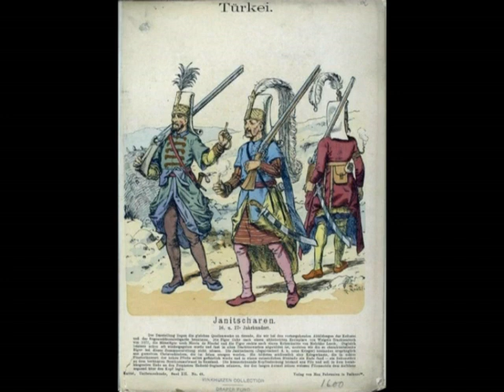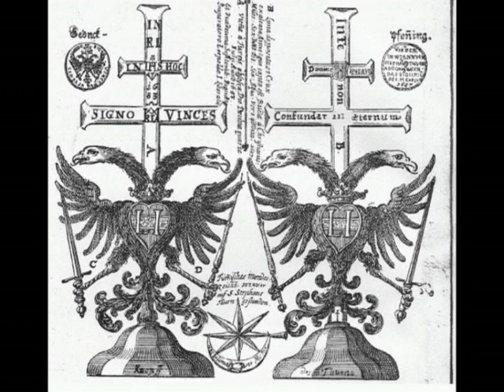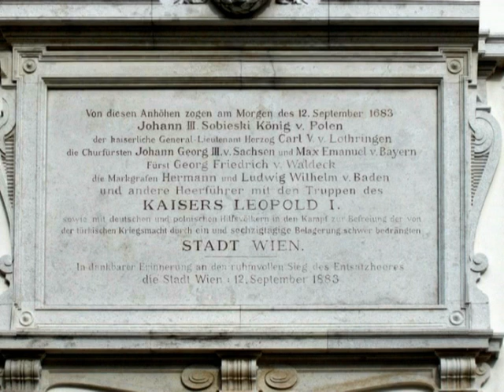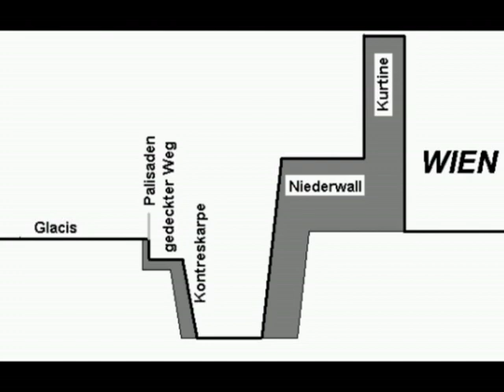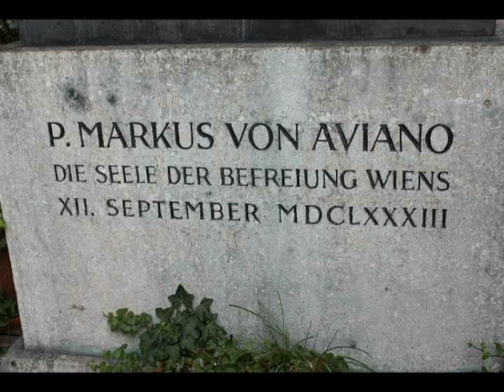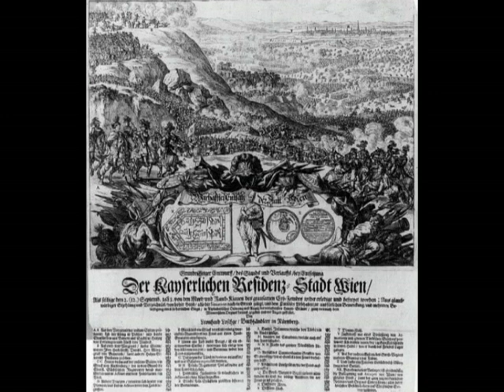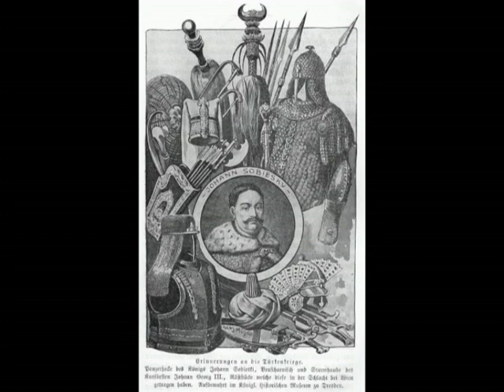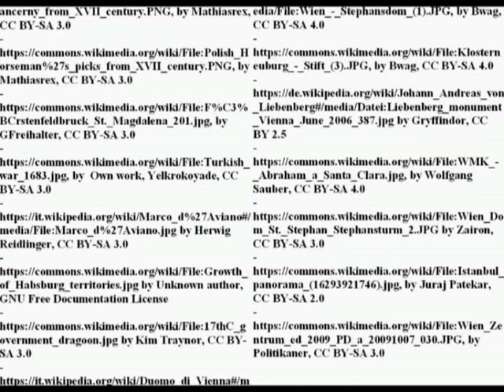«Fuit homo missus a Deo, cui nomen erat Joannes»: the Battle of Vienna, 11 September 1683